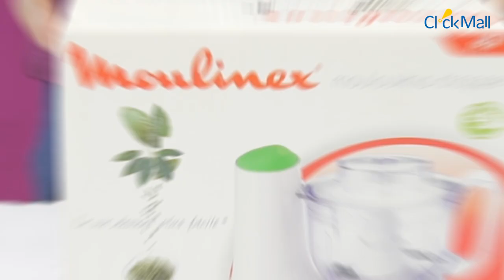Moulinex Molokhia Chopper Unboxing | Clickmall